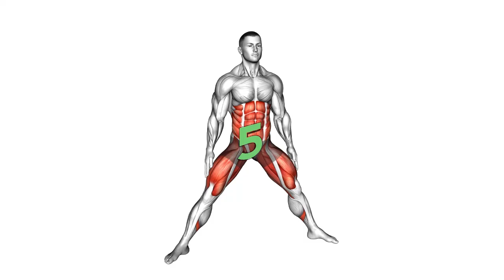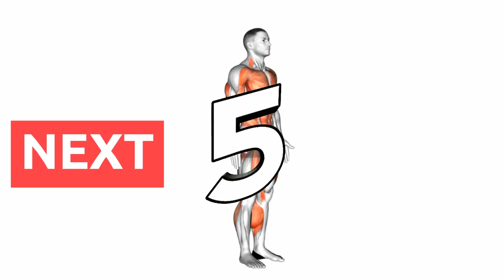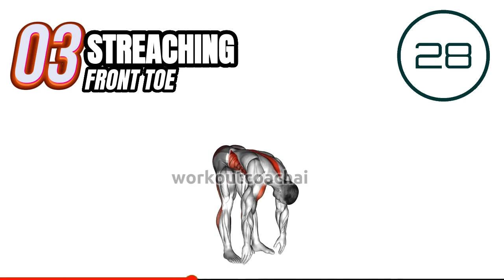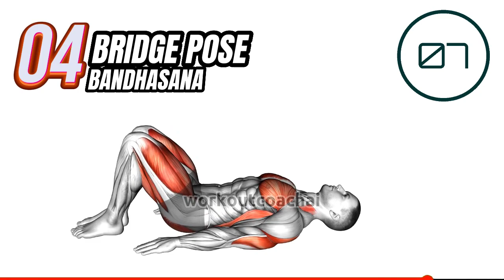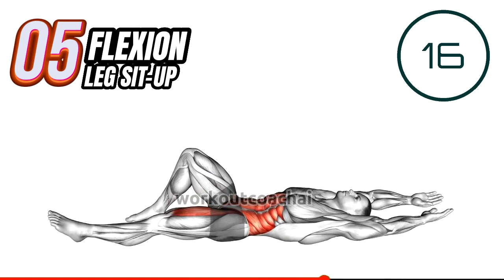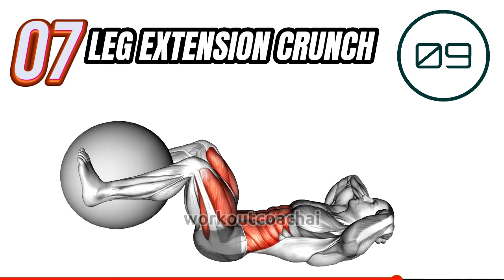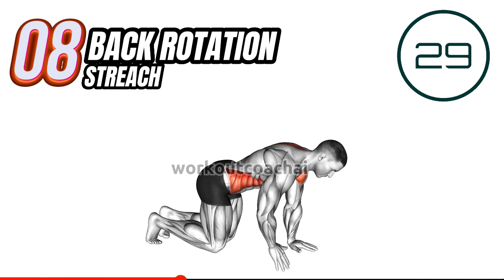How To Lose Weight Fast Intense Workouts No Equip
Are you ready to kick your weight loss journey into high gear? Say goodbye to excuses and hello to intense, no-equipment-needed workouts that will help you shed those extra pounds fast! 💪🔥

0:00 Plyo Side Lunge Stretch
1:20 Burpee
2:42 Streaching Front Toe
4:01 Bridge Pose Bandhasana
5:22 Flexion Leg Sit Up
6:42 Stretching On Exercise Ball
8:02 Leg Extension Crunch
9:22 Back Rotation Streach
10:43 Spine Stretch
12:03 Chin Up Or Pull Ups

In this video, we're bringing you a series of heart-pounding, fat-burning exercises that you can do right from the comfort of your own home. It's time to torch calories, boost your metabolism, and get the results you've been dreaming of! 💯🏋️‍♀️